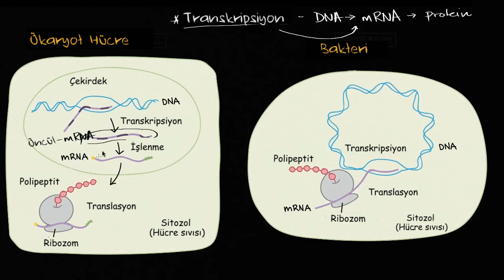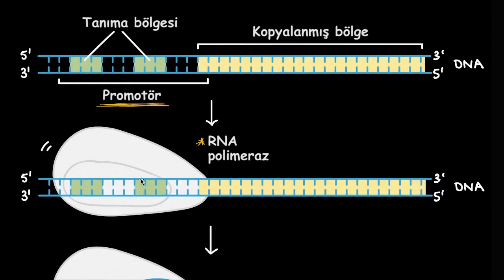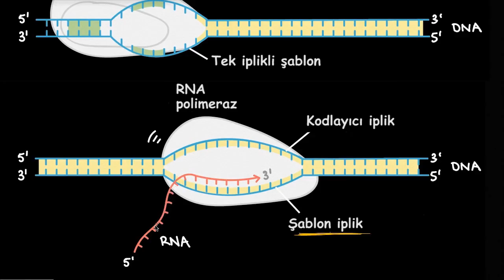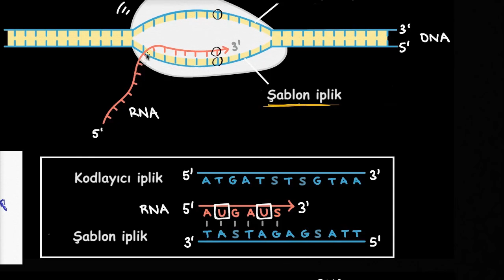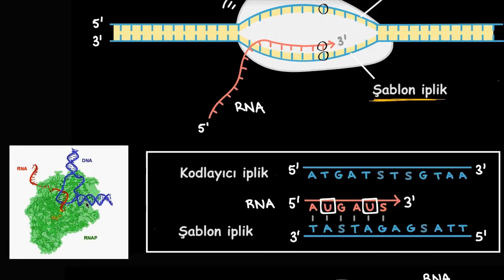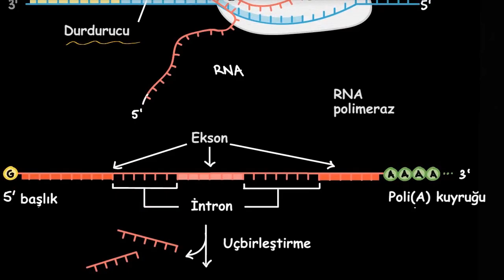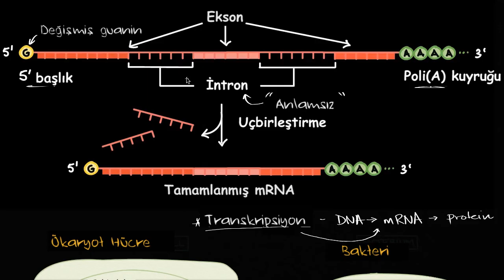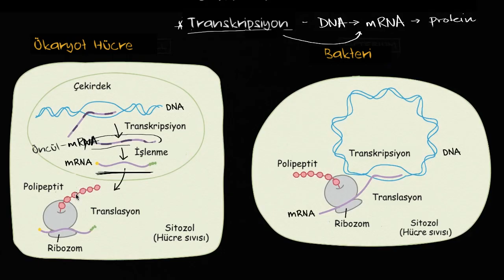Transkripsiyon ve mRNA’nın İşlenmesi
Bu dersimizde, RNA polimeraz, promotörler, durdurucular, intronlar ve eksonların rollerini de içeren bir konu anlatımı ile transkripsiyonu öğrenmeye başlıyoruz. Daha fazlası için